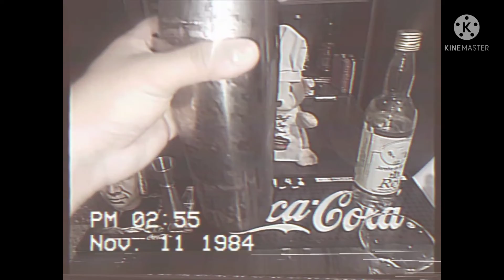Coctel Pisco Sour (1984)